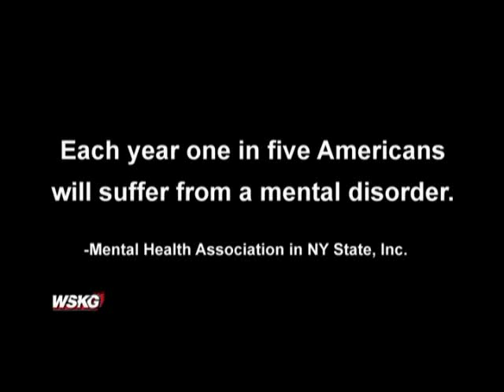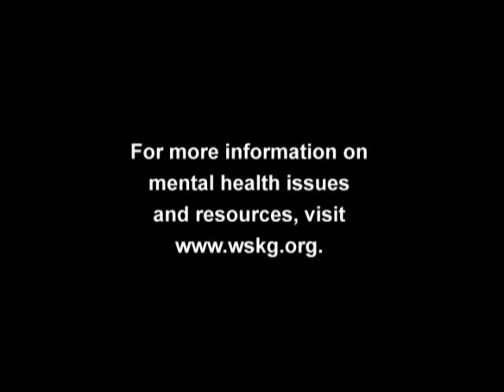Art Therapy for Mental Health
The Greater Binghamton Health Center (GBHC) hosts an annual art exhibit of patient and staff work. Art therapist Wendi Boettcher explains the power of art therapy. Piece produced and edited by Jennifer Matoney for WSKG Public TV, Binghamton, May 20, 2008.